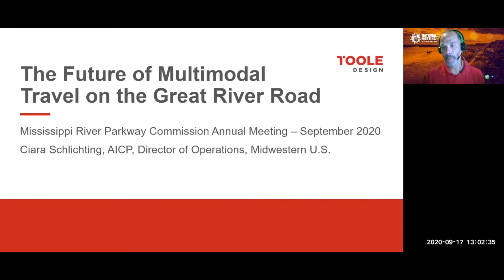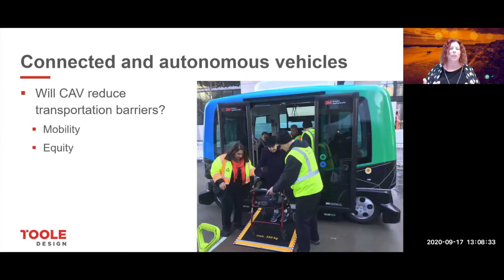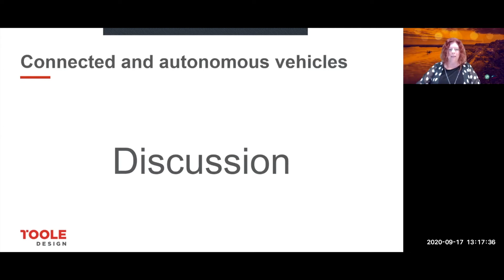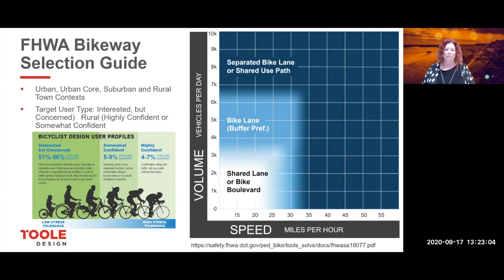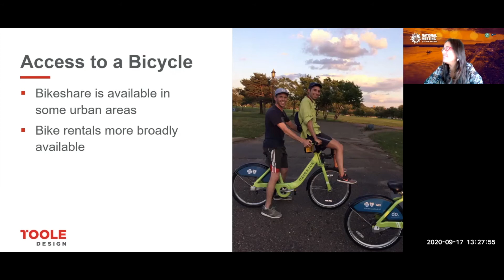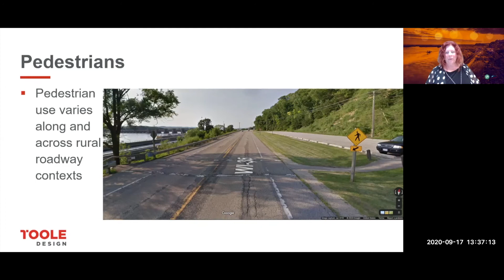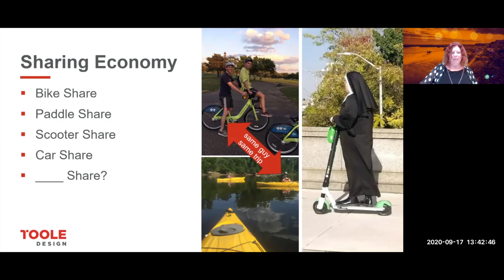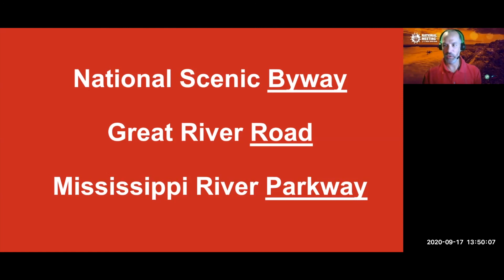PLAN FOR THE FUTURE – THE PROMISE OF MULTI-MODAL GREAT RIVER ROAD TRAVEL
Ciara Schlichting, Midwest Director, Toole Design, Inc., Minneapolis, Minnesota

A presentation and follow-up participation in a discussion about the future of transportation planning for communities along the river, including multi-modal transportation, scenic overlook planning and more.

National Meeting of the Great River Road | September, 2020